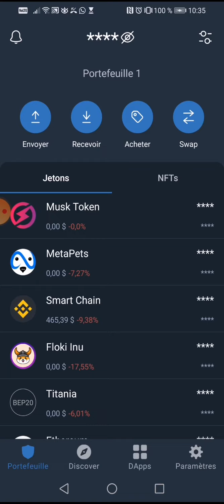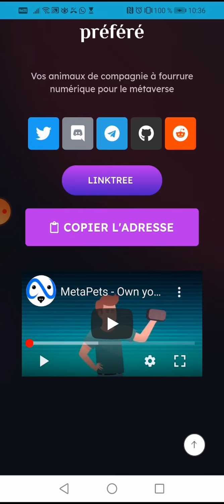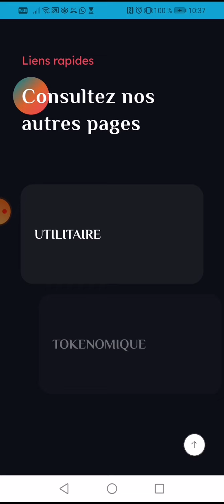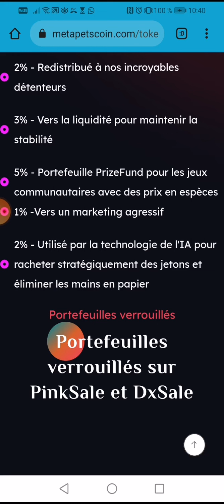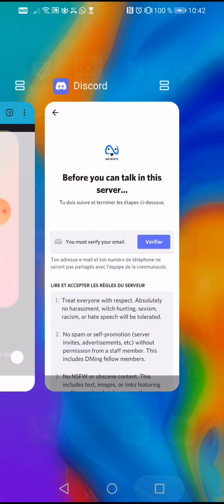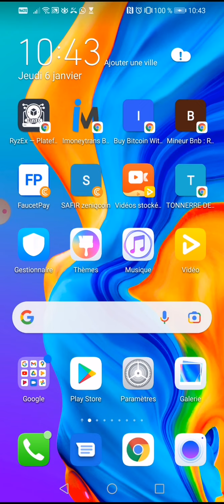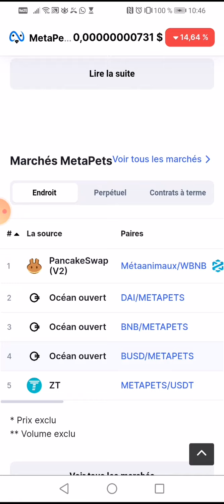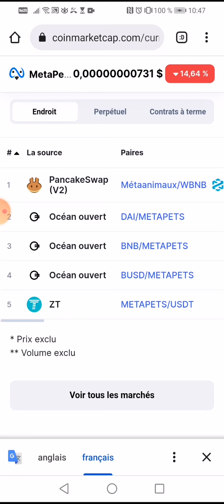metapets↔️Metaverse analyse fondamental du projet 🔜📣📢le potentiel est là les passionnés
Ne pas négliger cette pépite Zeniqcoin

*VOICI LES PRIX DE MACHINES EN DOLLARS _BTC_ OU _ETH_.*

*Mini Hub ( fragments d'Hub )*

1. 100€ = 120$ (crypto👉 Hub 1/32 environ 76 800 FCFA

2. 150€ = 180$(crypto)👉 Hub 1/16 environ 115 200FCFA

3. 250€ = 300$(crypto)👉 Hub 1/8 environ 192 000FCFA

4. 450€ = 535$(crypto)👉 Hub 1/4 environ 342 400 FCFA

5. 800€ = 950$(crypto)👉 Hub 1/2 environ 605 000 FCFA

6. 1500€ = 1775$(crypto)👉 Hub entier. Environ 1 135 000 FCFA

*Payez vos HUB et commencez à miner les zeniq coins pendant les 20 prochaines années.*

*Je vous assure que le rendement est très enrichissant*

*Investissez dans les cryptomonnaies, C'EST RASSURANT.*

*Évitez d'avance les sites d'investissement qui vous proposent un taux d'intérêt journalier, ça ferme les portes au bout de quelques semaines ou quelques mois, dans de telles conditions, vous n'avancerez JAMAIS.*

*INVESTISSEZ DANS SAFIR ET VOUS AUREZ ENCORE LE GOÛT DES AFFAIRES EN LIGNE.*

*NB:

*C'EST OFFICIEL*

 Baby doge coin est rentré dans la catégorie des grandes monnaies. Cette option *"ACHETER"* sur trust wallet est un signe révélateur car ce n'est pas n'importe quelle monnaie qui la possède. Seules les grandes crypto comme bitcoin, binance , ethereum, solana et autres l'ont. Ce qui signifie que avec carte bancaire tu peux directement l'acheter sur trust wallet ou retirer vers ton compte en banque🔥